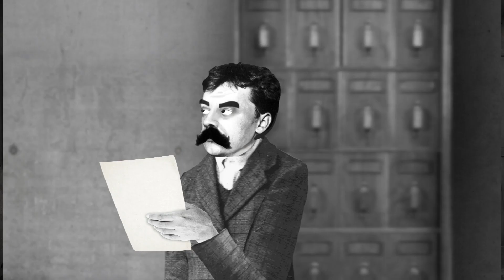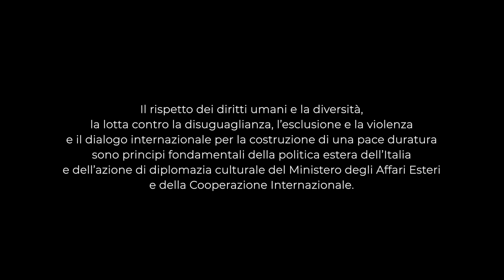DirittiLab | 'Nella stanza delle lettere'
“Nella stanza delle lettere” è il cortometraggio che il progetto “Diritti Lab”, nato dalla collaborazione tra la Farnesina e l’Università IULM di Milano, dedica al tema della libertà di stampa. Prodotto da IULMovie LAB e curato delle studentesse e degli studenti del II anno della Laurea Magistrale in Televisione, Cinema e New Media dell'Università IULM, con la supervisione artistica di Giuseppe Carrieri. Il video, dedicato alla libertà di stampa, ritrae un presunto giornalista seduto alla sua scrivania intento a trascrivere meccanicamente lettere che gli vengono imposte di continuo, fin quando, come per un’illuminazione, non scoprirà di avere il potere di fare la differenza.